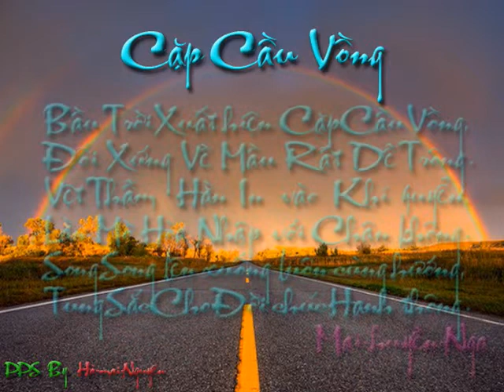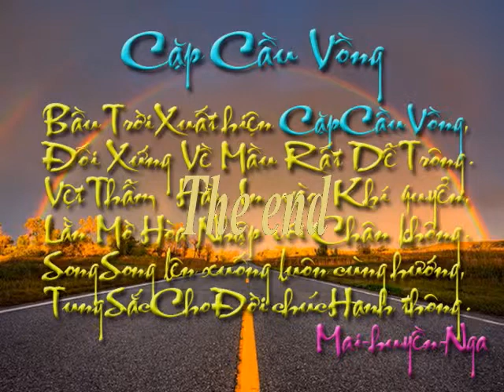Cặp Cầu Vồng